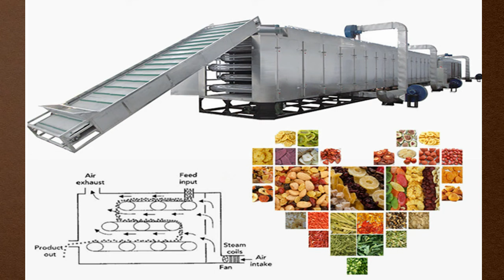Vegetable Dehydration Business IDEA 2022 || APS industries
डिहाइड्रेशन का बिज़नेस जाने
सब्जियों का डिहाइड्रेशन क्या है?
डिहाइड्रेटेड सब्जियों/फलों की मांग क्यों?
डिहाइड्रेटेड सब्जियों और फलो का कहां उपयोग करते है।

APS INDUSTRIES PRESENTING VIDEO OF VEGETABLE DEHYDRATION IDEA IN HINDI 2022

WE ARE MANUFACTURER OF ALL TYPES OF FOOD PROCESSING MACHINE  CUTTING , PEELING , SHELLING , DEHYDRATE FRUITS & VEGETABLES

APS INDUSTRIES
30 , Abhinav Arcade, Between Manmohan ,Cross Road to s.p Ring Road
, Viratnagar Road , Odhav , Ahmedabad 382415
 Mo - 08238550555